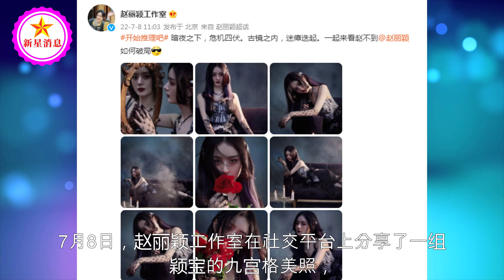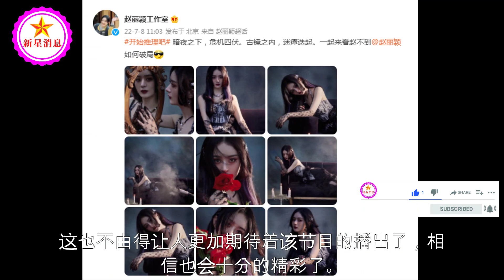赵丽颖晒九宫格美照，眼神温柔似水，身材窈窕有女人味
赵丽颖晒九宫格美照，眼神温柔似水，身材窈窕有女人味 | 新星消息